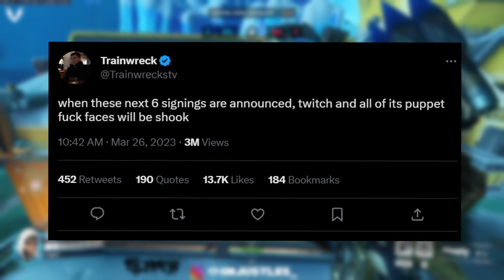Is KICK A Potential COMPETITIOR Against TWITCH?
In this video, I discussed some news which could potentially lead to a massive increase of Kick's potential to be a good competitor in the streaming scene against Twitch. They are announcing 6 streamers that are coming to their platform and their first one is quite a good pick. So I needed to talk about it